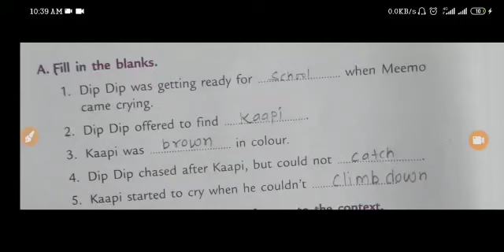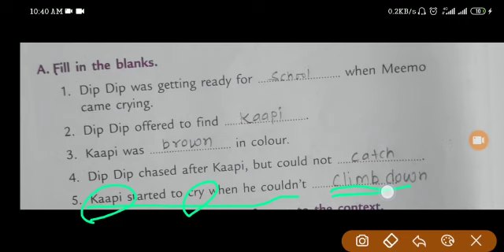English Class:- III 27/05/2020